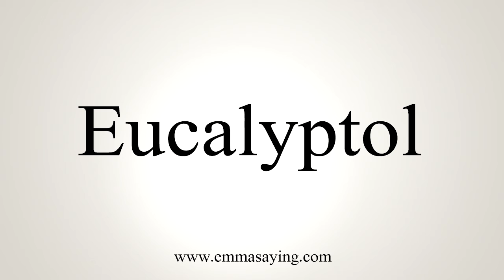How To Say Eucalyptol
Learn how to say Eucalyptol with EmmaSaying free pronunciation tutorials.